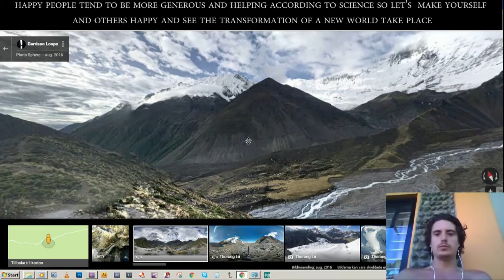Buss Travel from Kathmandu to Pokhara Nepal 2016